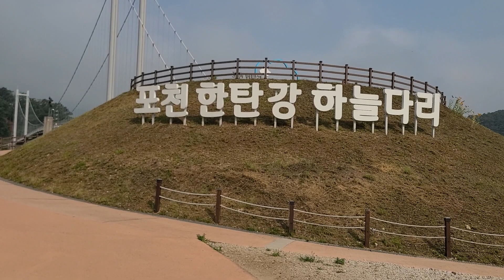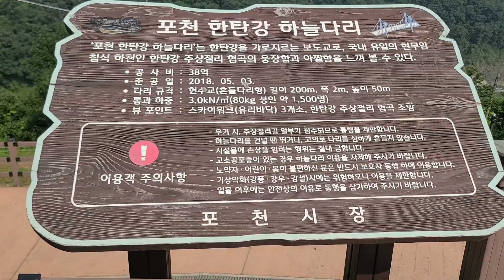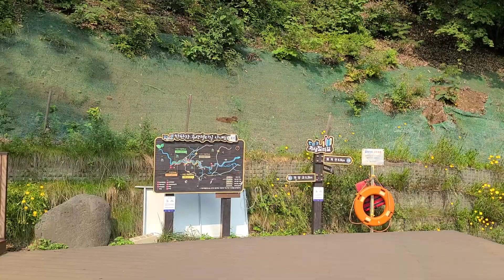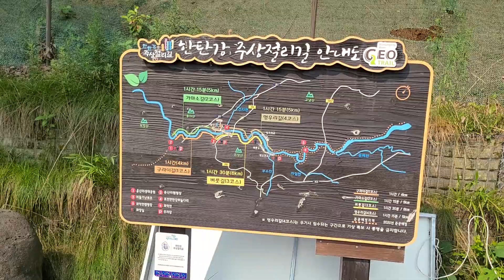포천에있당께!~~